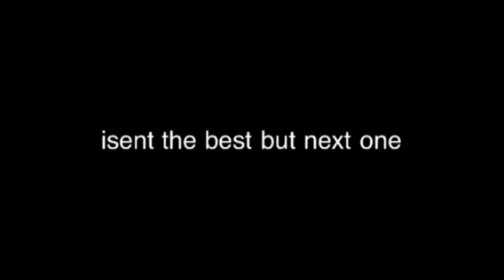prank calls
heres some prank calls